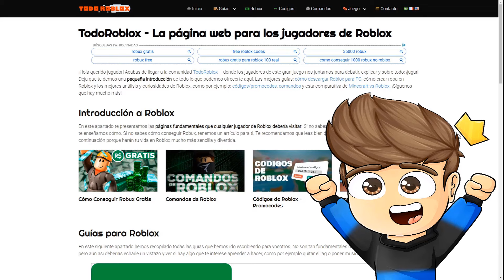ESTO PASA SI MATAS AL PRESIDENTE DE BROOKHAVEN - Roblox YoSoyLoki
Loki Legendario:
Eli 200
Arcadio Hernandez
Martha Alicia
Georgie 123
Paloma Ravanal
Adri craft
Cristian Quevedo

Loki de diamante:
༻•ᗪᗩᑎᑎY ᒍᑌᗴᘜOՏ•༺
laura belizan
Markete
Facu =)
Maria Escobar
Luciana Zurita
Hugo Castro
Mis Aventuras
Chispita kit
Marcelo Quevedo